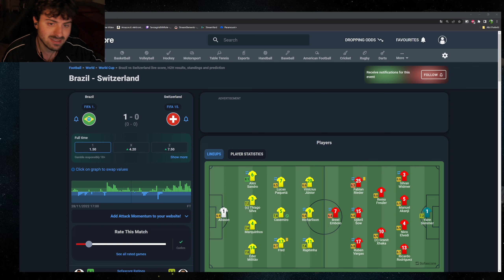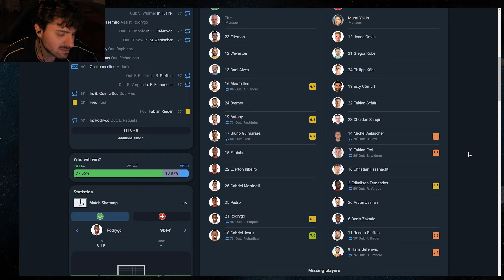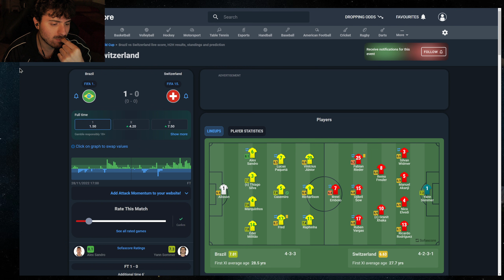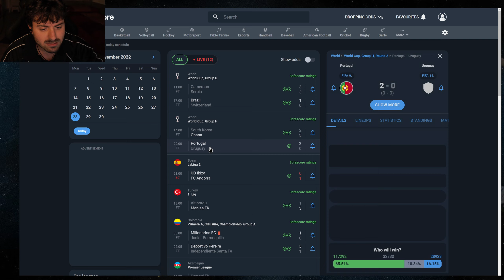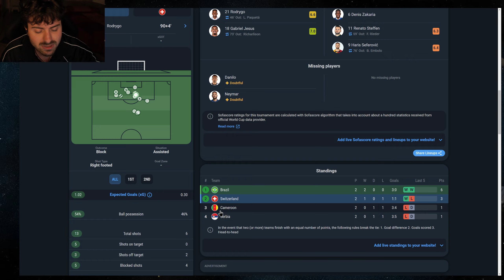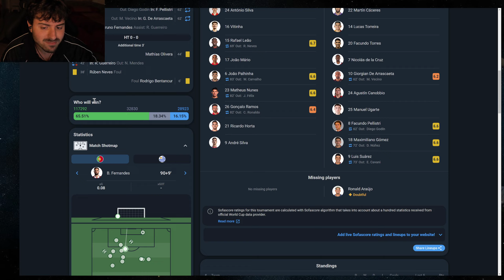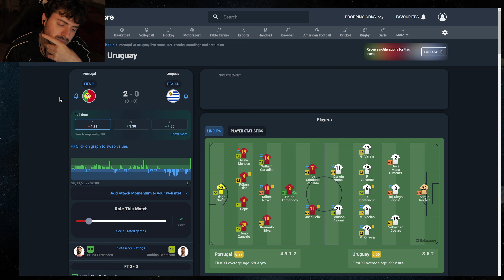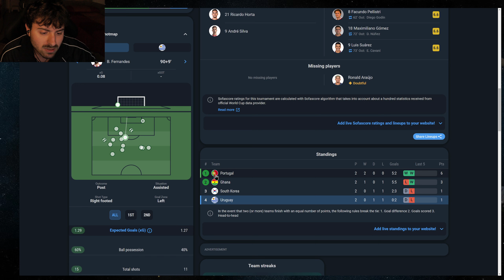Brasile - Svizzera 1 - 0 e Portogallo - Uruguay 2 - 0 "1 posto archiviato?" Analisi Post-Partita